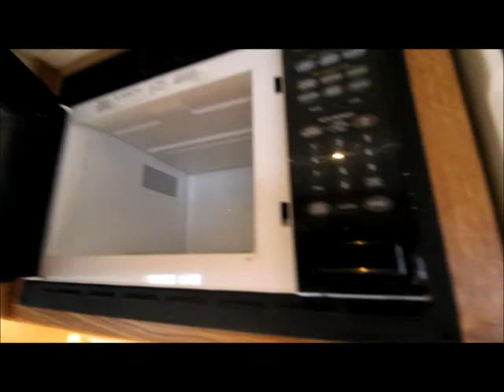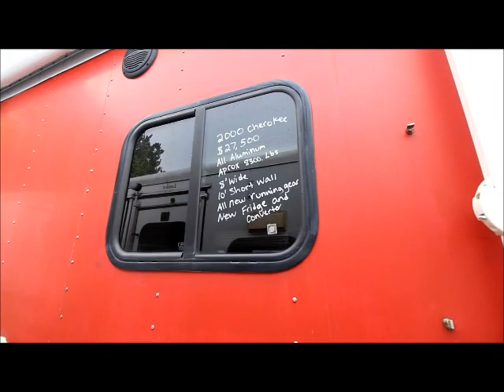2000 Cherokee 8' Wide 10' SW Living quarter 3 Horse Trailer for Sale